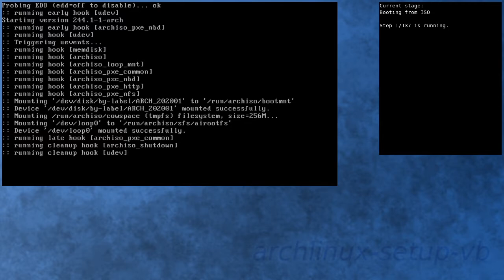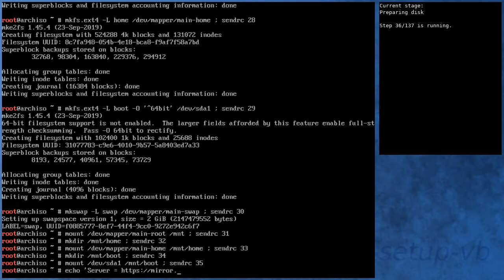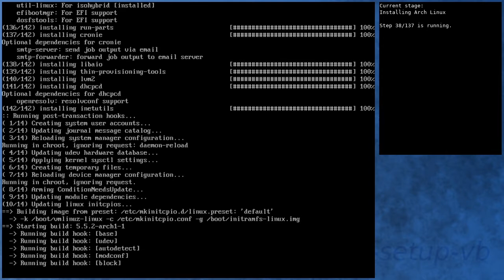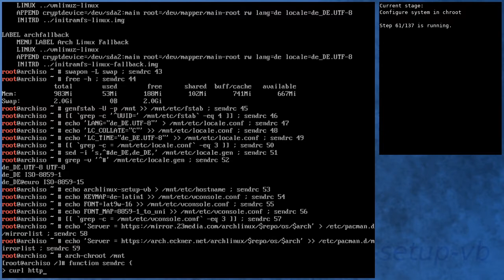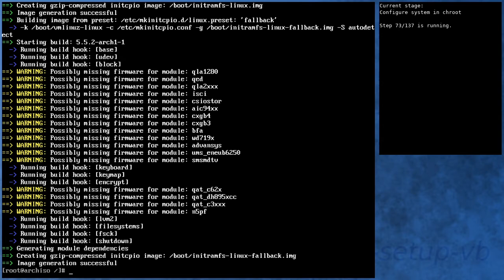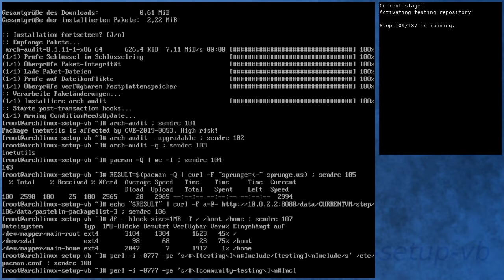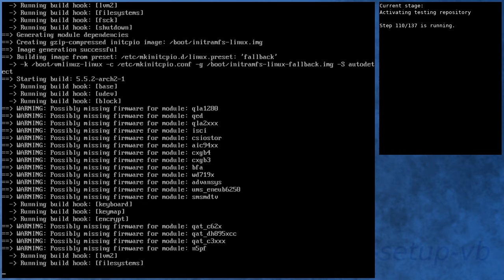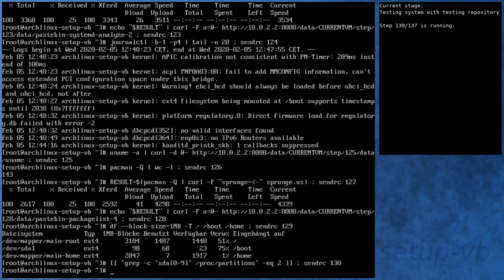Arch Linux installation recording to kernel 5.5.2-arch2-1 (testing)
[00:00] Booting from ISO
[01:08] Preparing
[01:58] Preparing disk
[03:46] Installing Arch Linux
[08:38] Configure boot
[08:56] Configure system
[09:53] Configure system in chroot
[13:11] Boot into new system
[14:18] Running in new system
[15:41] Activating testing repository
[20:17] Booting to system with testing repository
[21:16] Testing system with testing repository
[22:31] End

Kernel details:
5.4.6-arch3-1 (ISO)
5.5.2-arch1-1 (after installation)
5.5.2-arch2-1 (after enabling [testing])